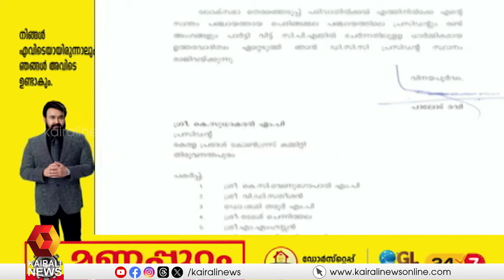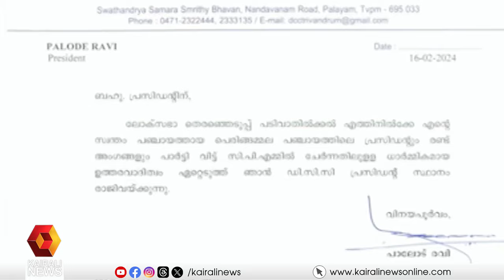തിരുവനന്തപുരം ഡിസിസി പ്രസിഡന്റ് പാലോട് രവി രാജിവച്ചു | Palode Ravi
തിരുവനന്തപുരം ഡിസിസി പ്രസിഡന്റ് പാലോട് രവി രാജിവച്ചു
Thiruvananthapuram DCC president Palode Ravi has resigned